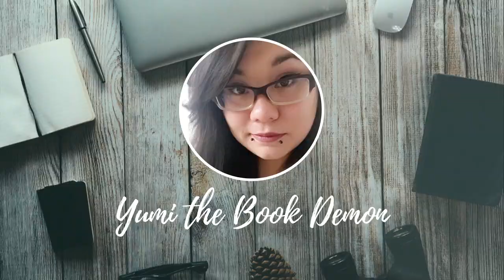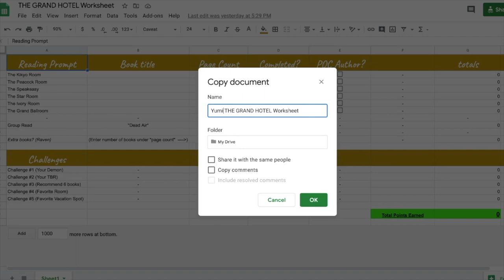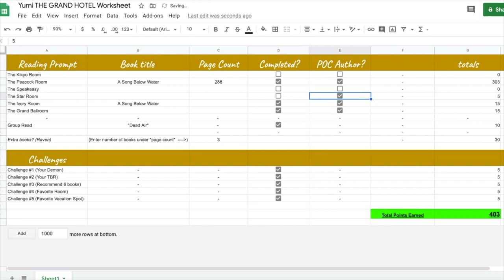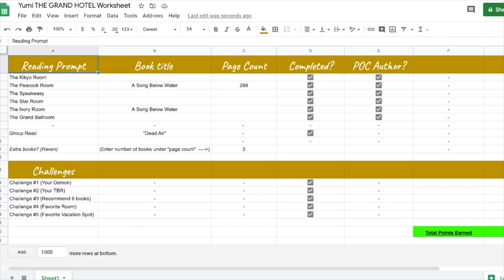Demonathon: The Grand Hotel ANNOUNCEMENT! [CC]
Demonathon ROUND 2! This time, it's a 1920's theme at THE GRAND HOTEL! Hope to see you there in September!

(OPEN!)

💙 How to Make a Copy of the Spreadsheet: 07:30

💙 Need to find a demon? Try our PINTEREST board!

FAQ:

1. Can I enter the giveaway if this is my first Demonathon? (YES, ABSOLUTELY! This is Hard Mode! Just remember that you need a different book for each prompt and must complete EVERY challenge! Don't forget you might be able to add MORE books if you use a helper demon!)

2. How do I choose a demon? (Find or draw a picture of the demon you'd like as your companion, name them, and announce it to the world! Doesn't need to be a historically accurate demon, either 💙)

3. Can I read books out of order? (Yes! Read them in whatever order you desire!)

4. What is "self-indulgent"? (That's different for everyone, but generally, it's something that makes you feel good, even if it's not a popular or cool thing to read. This may be a book you read over and over, or a genre that you absolutely love, or "book candy" that's absolute trash but you love anyway. That's up to you!)

5. How can I use the Helper Demons? (Just note that you've used them when you turn in your final counts at the end of the month. There are no negative consequences for using Helper Demons this time around UNLESS you are entering the giveaway... if you did Hard Mode and used Aegir, you are no longer eligible).

6. Where do I turn in my final spreadsheet/counts? (Check back during the FINAL WEEK of the readathon. There will be an announcement and links provided, as well as a section on the website!)

7. WHERE'S THE LAST CHALLENGE?? (Don't worry! That'll be announced later in the month! Just find challenges #1-4 for now!)

Background Music: 'Your Time Has Come' bt LAKEY INSPIRED and 'The Genie' by Duke Skellington

Graphics made with Canva.com